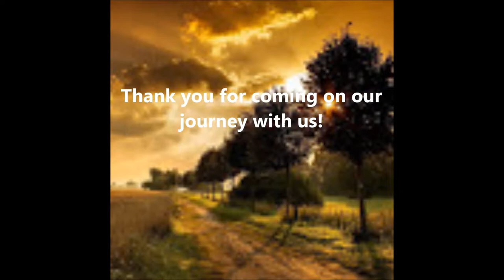Pollinating pumpkins by hand Back to Eden Food Forest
Due to some lack of bee activity, we are having to pollinate the pumpkins by hand. Follow along and see our technique.